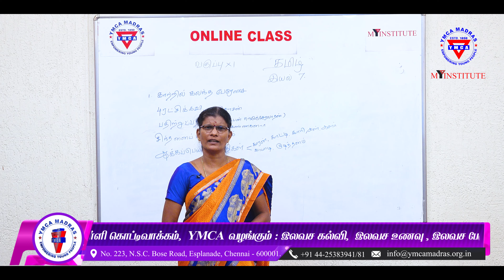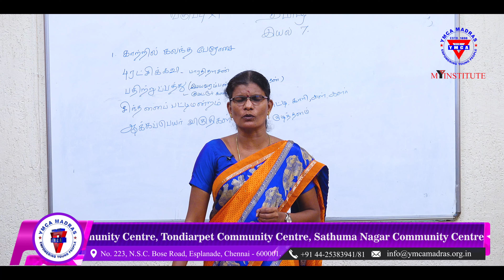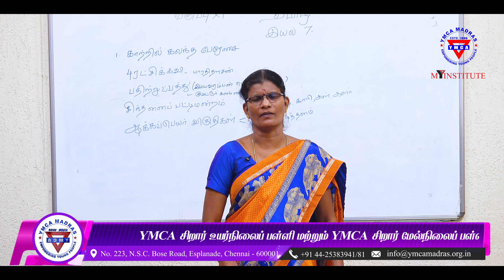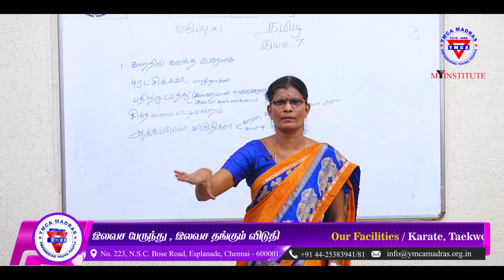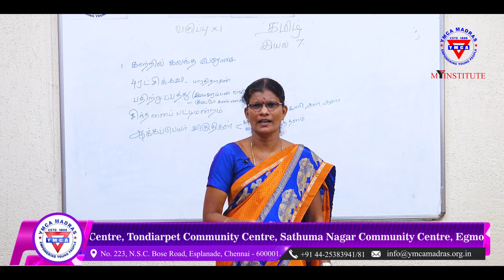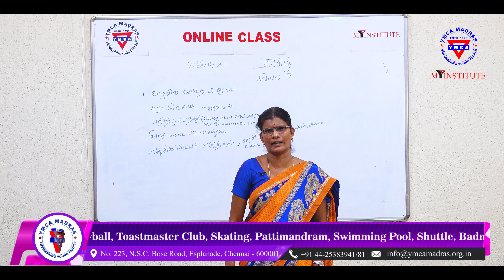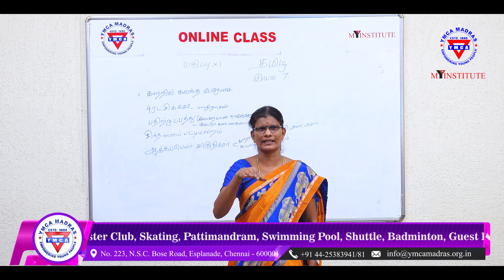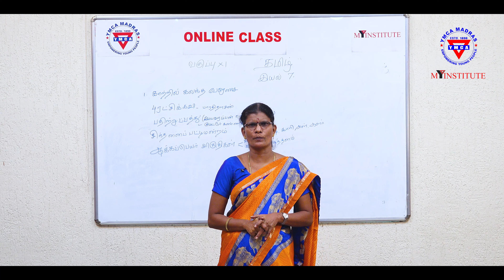YMCA MADRAS - MY INSTITUTE Online Education Eleventh Tamil Lesson 7